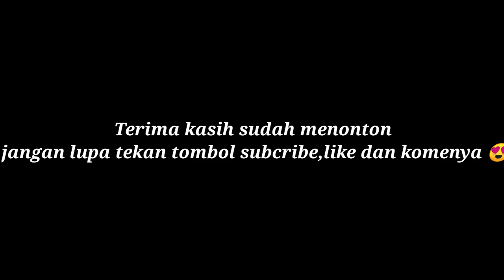Mature Attractive Women